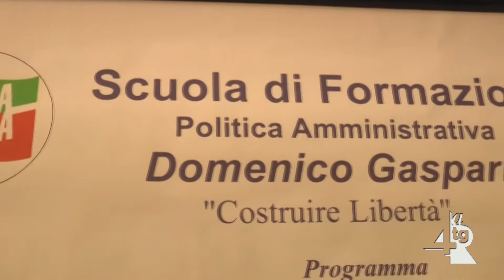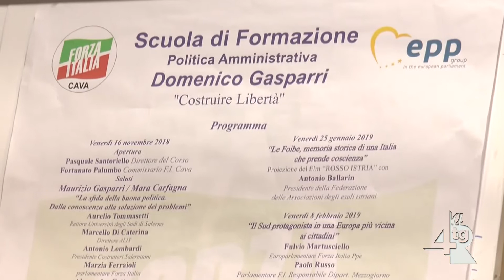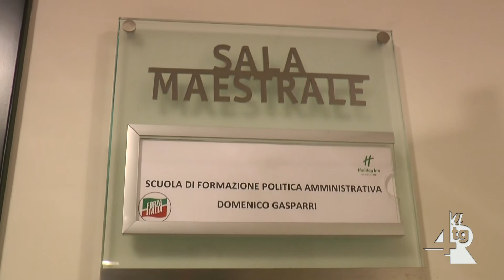Forza Italia a confronto su Nuovo Regionalismo